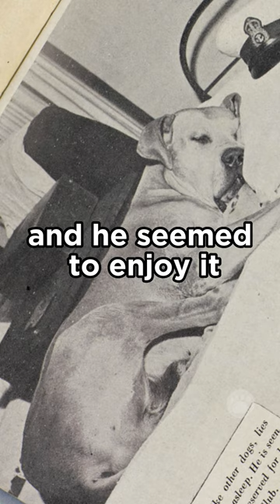Have you heard about a dog that drinks beer?